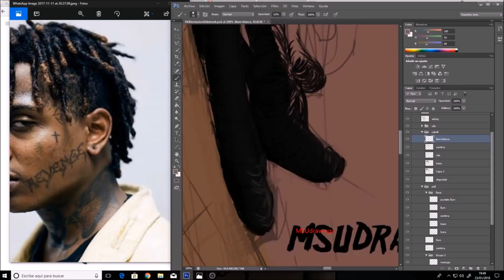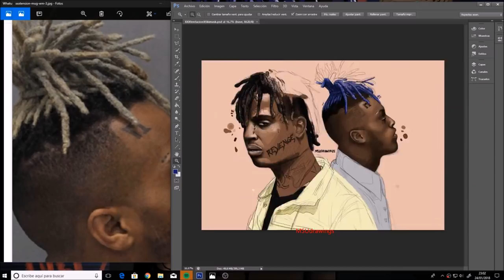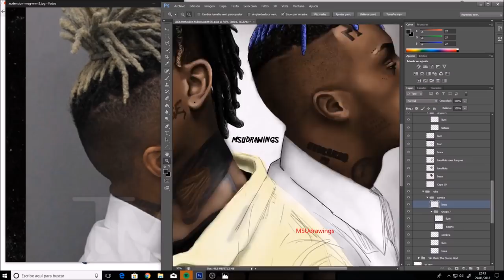The XXXTentacion & Ski Mask The Slump God - MSUdrawings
18 HOURS RECORDED